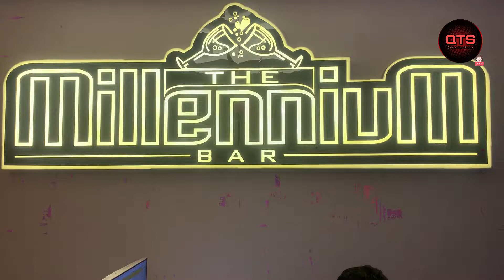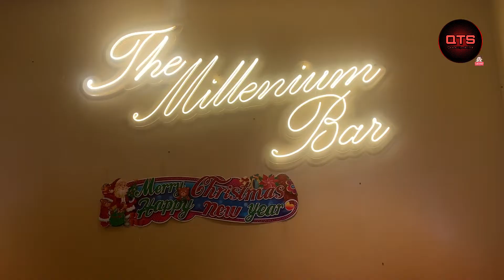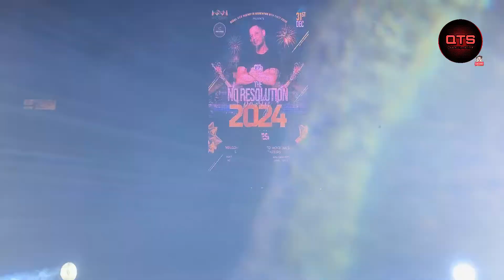নতুন বছর উদযাপন 🎊//BORAIL VIEW REGENCY//SILCHAR//2024//​⁠​⁠@quicktripsilchar2824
নতুন বছর উদযাপন 🎊//BORAIL VIEW REGENCY//SILCHAR//2024//​⁠​⁠

Address:-
Park Road Near State Bank of India ,Cachar, Assam

Silchar 3 star hotel borail View Regency kaha pa hai
Kaha pa hai Borail View Regency
Sagarika Resort
Sagarika Regency
Hotel Kunjalata Silchar
Hotel Borail View Silchar
Hotel kalpana Silchar Dey's hotel IOC HIGHWAY
Hotel Orbit Silchar
Hotel Barak continental
Hotel sudak shina Silchar
Hotel Milan shree Silchar
Hotel Riya palace Silchar
Hotel Oishee Silchar
Hotel JC international Silchar
Hotel cachar club Silchar
Hotel ashroy Silchar
Kaunsi jagah mai hai Borail View Regency Silchar
Hotel Mannat Silchar
Hotel Geetanjali Silchar
Parijaat Hotel Silchar
Borail View kaha pa hai
Where is Borail View Regency in Silchar
Where is hotel borail View located
Hotel Borail View Regency exact location is where
Where is hotel Borail View Regency in Silchar

   Quick trip silchar